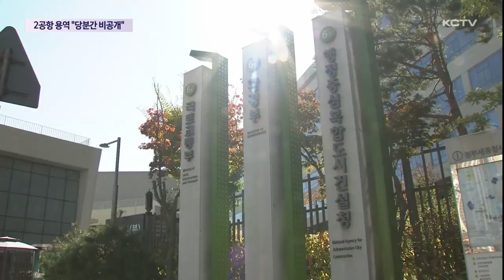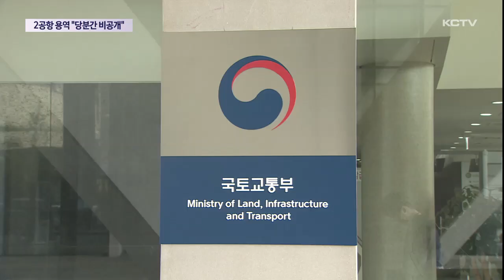제2공항 용역 당분간 비공개…깜깜이 우려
제주의 가장 큰 현안인 제2공항이 최근 국감을 통해 다시 수면위로 오르며 뜨거운 감자로 부상하고 있습니다.

특히 사업의 추진여부를 결정짓게 될 국토부의 전략환경영향평가 보완 가능성 검토 용역이 며칠 남지 않은 이달말에 끝날 예정으로 그 결과에 관심을 모으고 있습니다.

하지만 국토부는 용역이 끝나더라도 당분간 비공개 원칙을 고수하고 있어 깜깜이 우려를 낳고 있습니다.

더욱이 오영훈 지사와 원희룡 국토부 장관간 면담 역시 빠른 시일내에 이뤄지기는 어려울 것이라는 관측입니다.